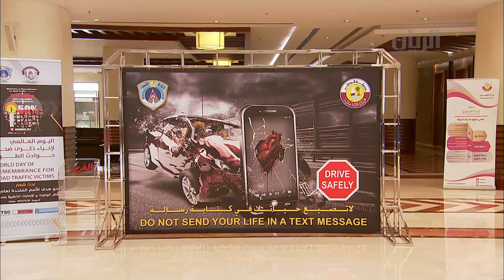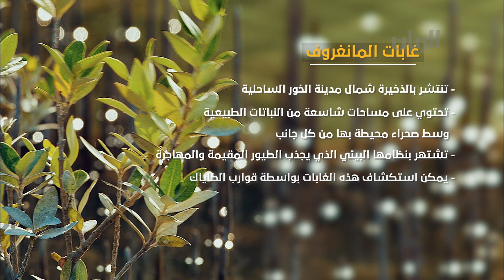برنامج تراحيب - 25-07-2019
أجواء مهرجان الرطب المحلي في نسخته الرابعة ينقلها لنا نديب قناة_الريان غانم المعاضيد
معالي الشيخ عبدالله بن ناصر بن خليفة آل ثاني رئيس مجلس الوزراء ووزير الداخلية يشهد حفل تخريج الدورة التأهيلية لخريجي الجامعات المدنية والدفعة الثانية لبرنامج ضباط الغد

الدورة التأهيلية الحتمية الرابعة لخريجي الجامعات المدنية
يحدثنا عنها الملازم أول /مبارك المناعي – مساعد قائد دورة الخريجين – كلية الشرطة
مزرعة الطاهر
حملة صيف بلا حوادث
مهرجان الألعاب الشعبية ضمن الفعاليات الصيفية لمركز شباب الوكرة
وتفاصيل اكثر يطلعنا عليها السيد / غانم عبد الرحمن الكواري – المشرف العام على فعالية مهرجان الألعاب الشعبية ضمن لقاء يجريه نديب قناة_الريان فيصل المهندي
الفقرة السياحية
سعود المعاضيد و فهد الكعبي في رحلة ممتعة الى غابات المنغاروف
مهرجان الرطب المحلي في نسخته الرابعة